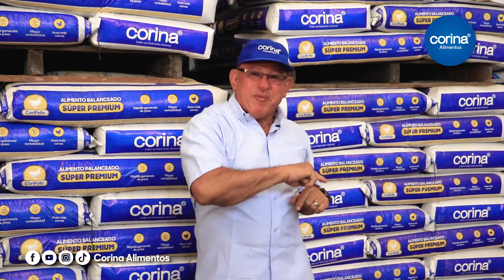🫵𝐍𝐨 𝐥𝐞𝐬 𝐝𝐞𝐬 𝐚 𝐭𝐮𝐬 𝐚𝐧𝐢𝐦𝐚𝐥𝐞𝐬 𝐚𝐥𝐢𝐦𝐞𝐧𝐭𝐨𝐬 𝐛𝐚𝐫𝐚𝐭𝐮𝐜𝐡𝐨𝐬🫵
📌Como dice el tío PepeLucho, no le des a tus animales alimentos baratuchos, dales Corina y crecerán fuertuchos 💪🥇